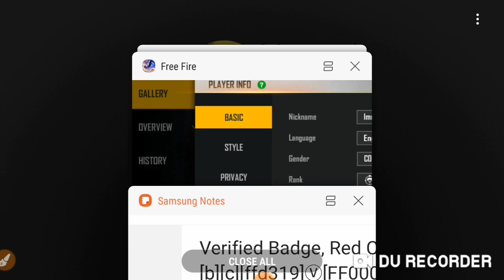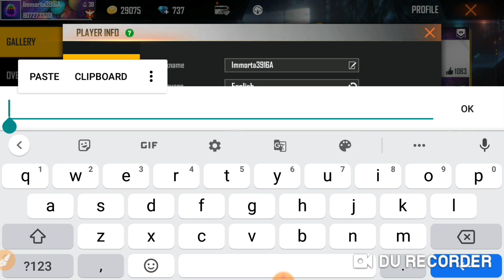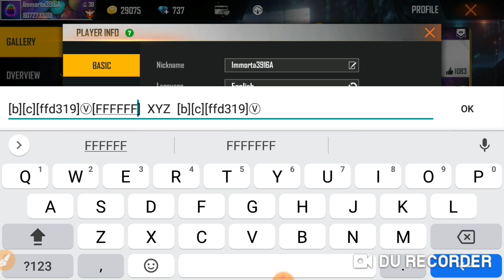How To Get V Badge In Free Fire | Free Fire Me V Badge Kaise Le | V Badge FF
V BADGE CODING COPY AND PASTE

 icon.

THANKS .